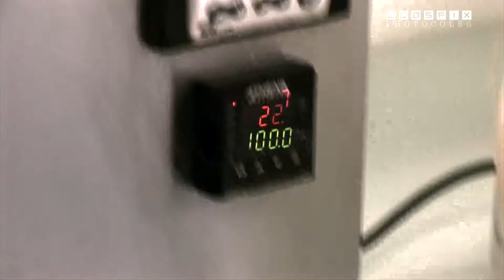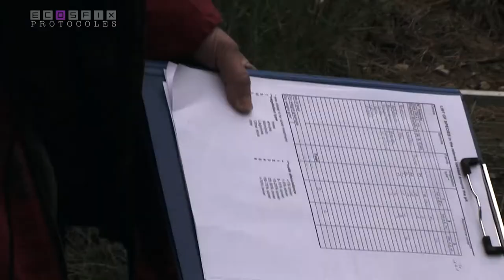ECOSFIX PROTOCOLES - relevés de végétation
Analyser les traits racinaires, leur composition chimique, leur teneur en carbone, sous différents climat, à différents degrés d'anthropisation et à différentes profondeurs. C'est un des défi du projet ECOSFIX. Catherine Roumet, chargé de recherche au sein du projet ECOSFIX nous explique le protocole de relevés de végétation mis en place de manière à pondérer les premiers résultats d'analyse.
Cette vidéo fait partie du WEB DOCUMENT ECOSFIX - actuellement en cours de réalisation.